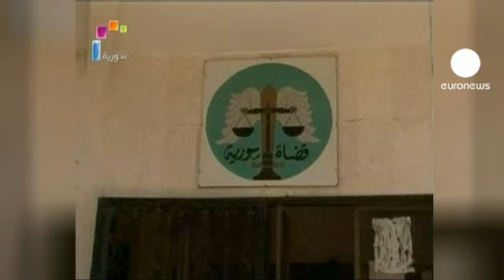Syria asks its refugees to return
The Syrian government is telling its citizens who fled to neighbouring Turkey that it is safe to come home.

Aid workers estimate around 8,500 refugees have crossed the border so far. The Turkish Red Crescent has set up a number of camps to house them.

They are fleeing the latest military crackdown on protesters demanding political change to the Assad dynasty that has ruled Syria for 41 years.